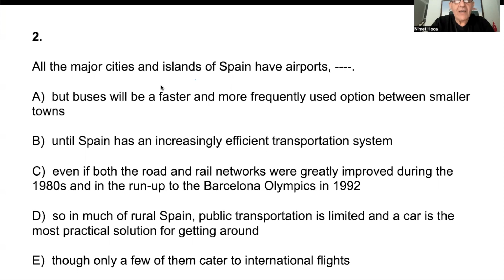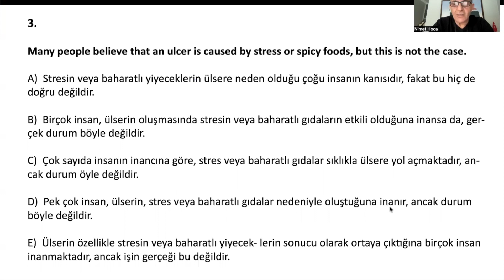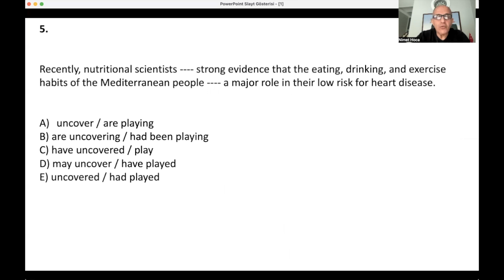YDS YÖKDİL 5 ÖRNEK SORU ÇÖZÜM SUNUSU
MERHABA. Bu kanalda  YDS, YÖKDİL , YDT, IELTS, TOEF, Genel İngilizce, Sınav İngilizcesi, İngilizce Dilbilgisi, İngilizce Kelime Çalışmaları vs tüm alanlarda pratik bilgilerimi siz izleyicilerimle paylaşmaktayım.